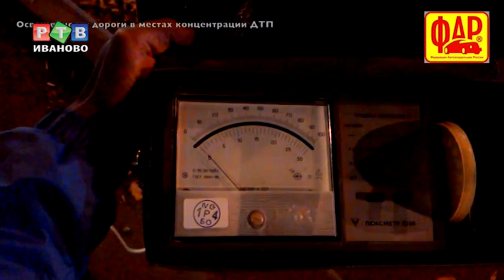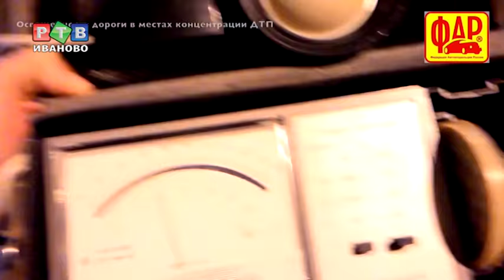Ночь, улица, фонарь, люксметр